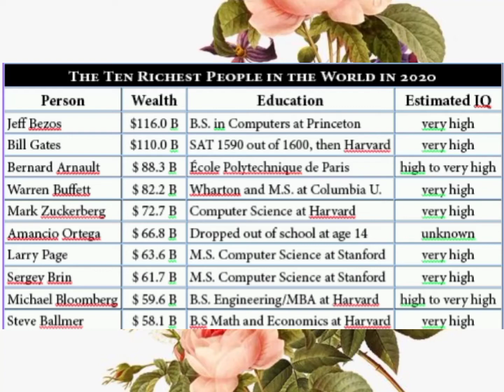Why isn't the smartest person in the classroom the most successful one 🤔